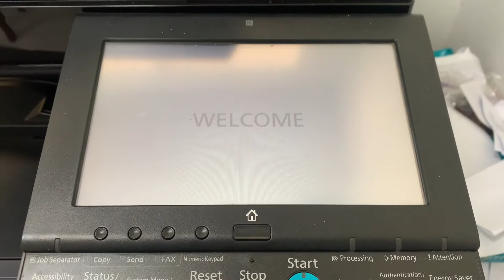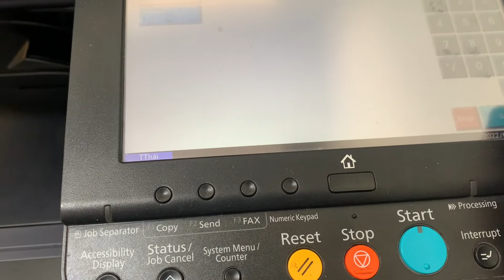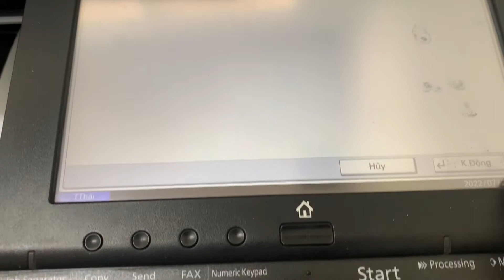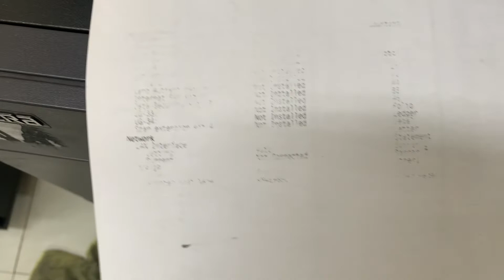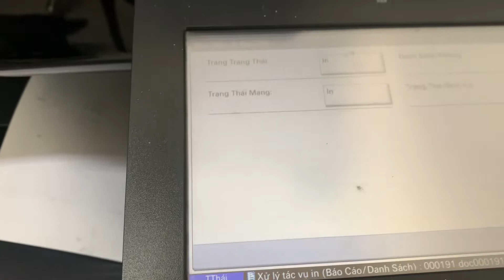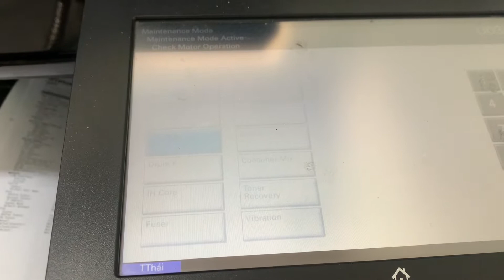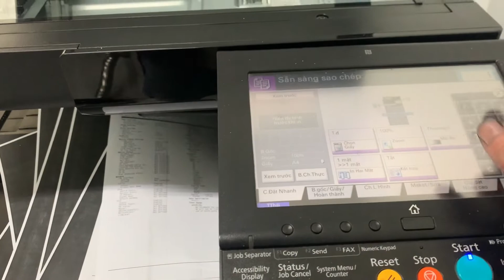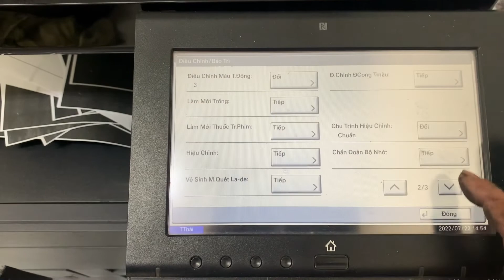Kyocera 4002i: Makes Grinding Noise/ Image Problem.